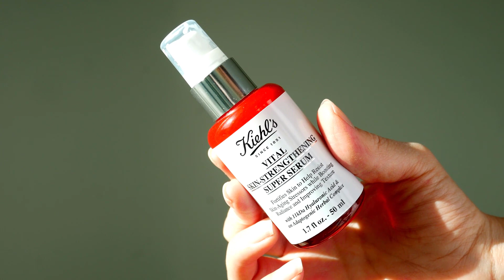সিরাম কত বছর বয়স থেকে ব্যবহার করা যায়?কোন ত্বকের জন্য কোন সিরাম?ত্বকে সিরাম ব্যবহারের নিয়ম।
ধন্যবাদ আমার ভিডিওটি দেখার জন্য । আশা করি ভিডিওটি আপনাদের ভাল লাগবে ।

রূপচর্চা ও স্বাস্থ্য বিষয়ক যাবতীয় টিপস ও ট্রিকস নিয়ে আমার এই চ্যানেল। perfect_tips এমন একটি চ্যানেল যেখানে আমি আপনাকে বিউটি টিপস, স্বাস্থ্য টিপস, চুলের যত্ন, ঘরোয়া রেমেডি এবং আরও অনেক কিছু সরবরাহ করে থাকি । এই চ্যানেলের ভিডিওগুলিতে যেসব রেমেডি দেখানো হয়, সেগুলো খুব সহজে ঘরে থাকা উপাদান দিয়ে বানাতে পারবেন । আশা করি আপনাদের ভাল লাগবে এবং আপনাদের কাজে আসবে

► Search Me In Google ► @perfecttips6363